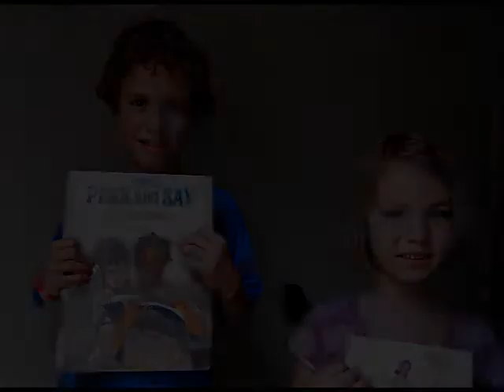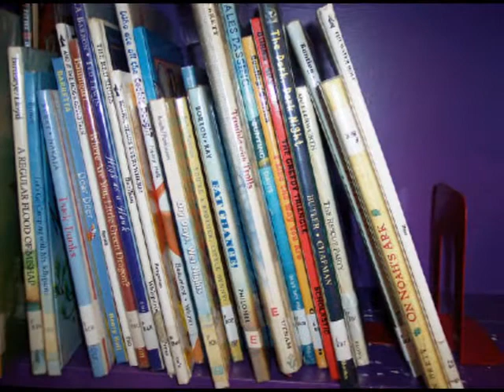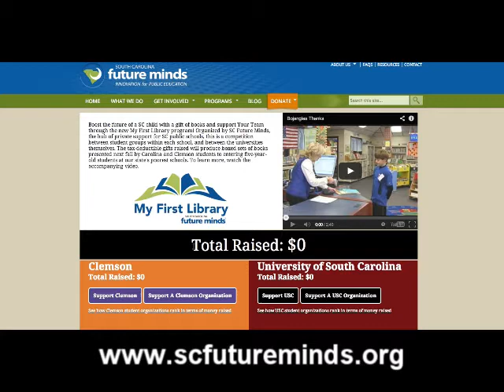My First Library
Boost the future of a SC child with a gift of books and support Your Team through the new My First Library program! Organized by SC Future Minds, the hub of private support for SC public schools, this is a competition between student groups within each school, and between the universities themselves. The tax-deductible gifts raised will produce boxed sets of books presented next fall by Carolina and Clemson students to entering five-year-old students at our state's poorest schools.